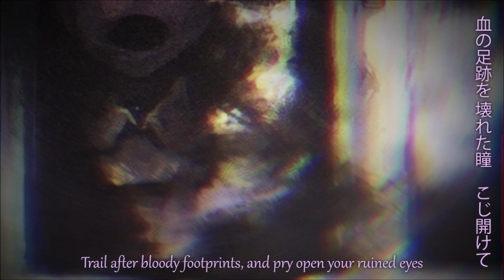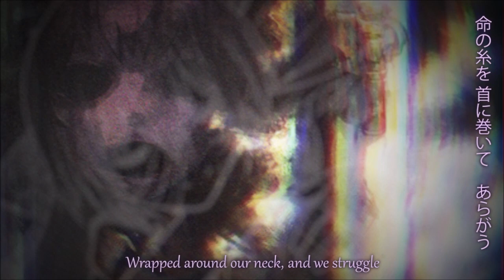The Witch's House // 魔女の家 Ending No. 3 (I Tried To Sing)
original song by Fummy
illustrations by Yuna Kagesaki and Oguchi
video and subs by me

i couldn't stop thinking about this song, i guess i was inspired

this was one of my favorite games for a long time

i hope you enjoy, and i reccomend you play "the witch's house," especially the MV version